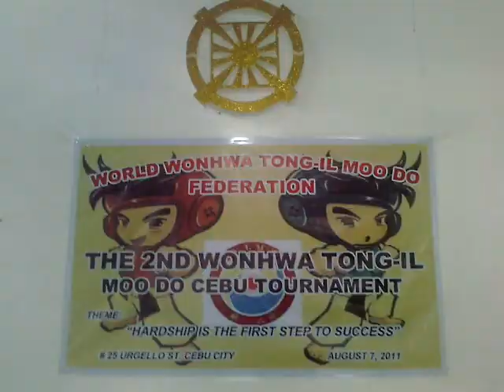through the years